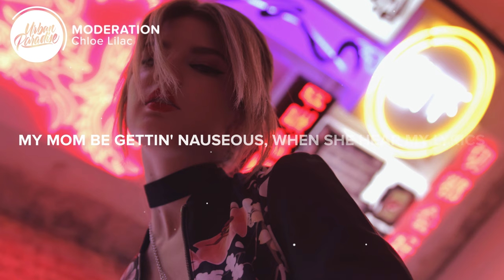Chloe Lilac - MODERATION (Lyrics)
⚡️ I think I need to be sedated..

🎤 Lyrics: Chloe Lilac - MODERATION

[Verse 1: Chloe Lilac]
I took all my sick days, how’d I get in this place?
Probably restin' bitch face (Lazy)
Friday night I’m lifted, cookin' in the kitchen
No one ever listens (Baby)
Yeah, I’m alone with Satan, broke up with my boyfriend
And I went off the deep end (Crazy)
I’m still out in Brooklyn, wipin' off my lipstick
Hookin' up with misfits (Jaded)

[Refrain: Chloe Lilac]
All this time, all this time
I've been tellin' everyone I'm fine
Somewhere in between
Ecstacy and suicide

[Chorus: Chloe Lilac]
I'm just so bad at concentratin'
I call them out on all their fake shit
They say I’m great in moderation

[Verse 2: Chloe Lilac]
Underneath the carpet, sleepin' with the roaches
Rollin' on the inside (Hell nah)
My mom be gettin' nauseous, when she hear my lyrics
Frightened of the realness (Or some)
I know, I know
That I should be less honest with myself
Box up all the feelings, put 'em in a coffin
And try to get some help

[Refrain: Chloe Lilac]
Somewhere in between
Ecstacy and suicide

Somewhere in between
Ecstacy and suicide

👨‍💻 If you like "Chloe Lilac - MODERATION" check out these other tracks:

- Chloe Lilac - Here's Your Song (Lyrics)
- Tommee Profitt - Faking Love (Lyrics) ft. Jung Youth & NAWAS
- Fudasca - drunk (Lyrics) ft. Laeland & Rxseboy
- Ali Gatie - Welcome Back (Lyrics) ft. Alessia Cara
- Bryson Tiller - Inhale (Lyrics)

Picture credit
📷 Max Okhrimenko

👩‍💻 Share Chloe Lilac - MODERATION with your friends!